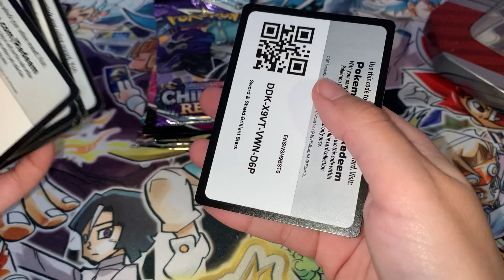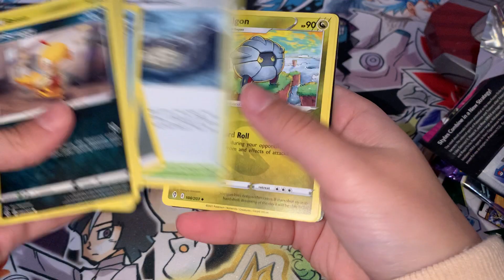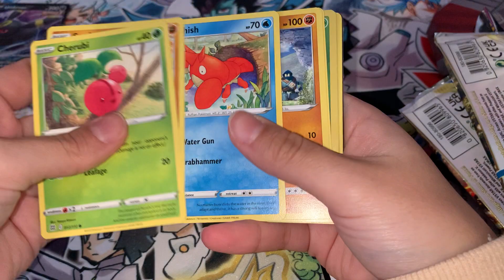Pokemon Umbreon V Tin Opening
Today I open up a Pokemon TCG Umbreon V Tin. Tins are never usually worth the money but they are very fun to open.